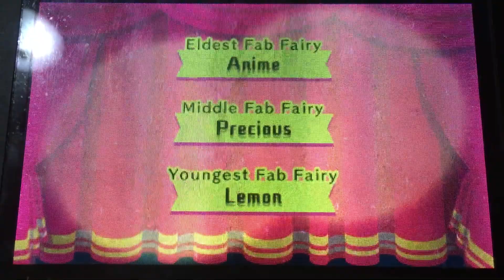Post credit scene